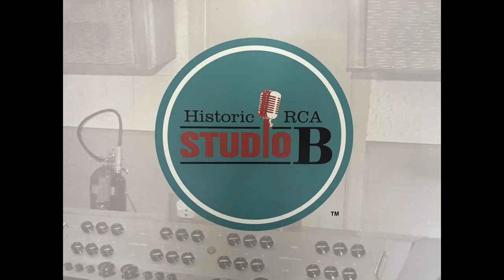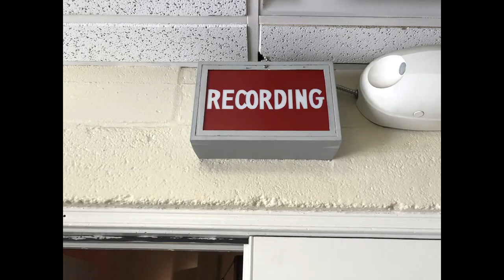Top Hit Ballads from the 2000's *Friends*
So many fun people come in and out of our lives as time goes bye, but there are always certain people you need and rely on to get you through the tough times in life!